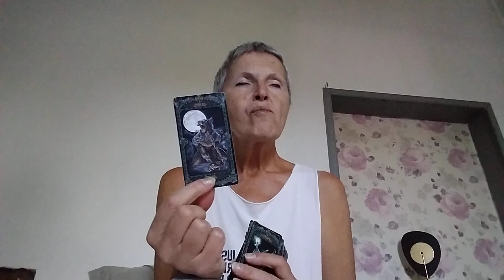October 1, 2024